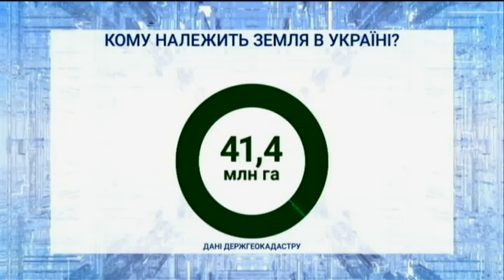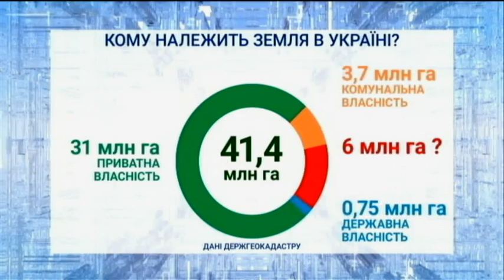"Мир чи Війна", випуск за 16 квітня 2021 року(частина третя)